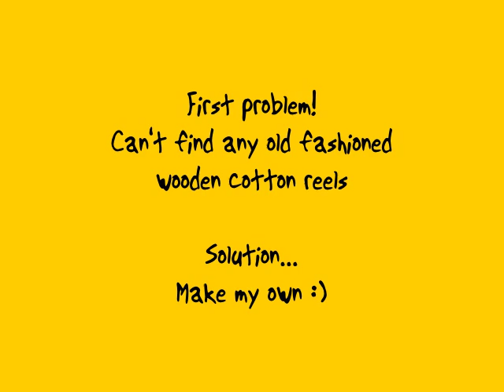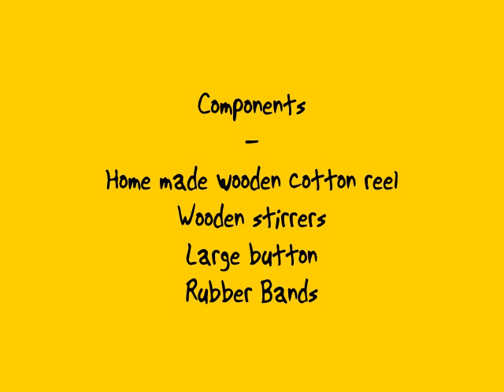Old Style Rubber Band Powered Cotton Reel Car #1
I wanted to do one of those simple cotton reel rubber powered toys that I last made over 50 years ago. First problem was finding a proper wooden cotton reel. Having failed to find one I made my own. The rest of the assembly was simple. If I manage to find a proper wooden cotton reel I will do another video and probably get one of my grandchildren to make it.
You may notice in the video a box of wax candles. In the original version, sometimes you would use a short length of candle instead of the button I used. That helped to reduce friction, but this version worked OK with the button.

Components
Home made wooden cotton wheel
A couple of wooden sticks, drink stirrers would do.
Rubber bands
Large button

Tools
Power Drill
Large drill bit
Hole cutter
Glue